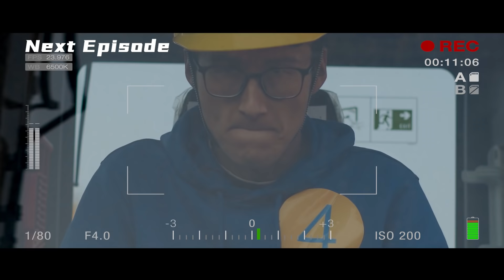XCMG Land Ep.2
More footage on the XCMG Gear players are coming. Experts now confirmed that the players are sucked into the game reality and are now under the control of the game NPC. It seems that they can only survive by playing and winning the game. What will happen if one failed to do so, and how're they doing in the first game? Click the video to find out!